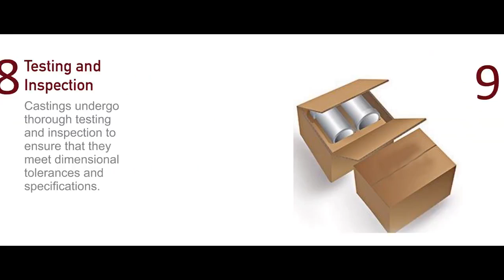Industrial Machinery By Shree Mayur Engineering Company, Rajkot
] We Shree Mayur Enginering Company are one of the leading manufacturers and suppliers instrumental in fabricating Investment Casting Machinery.